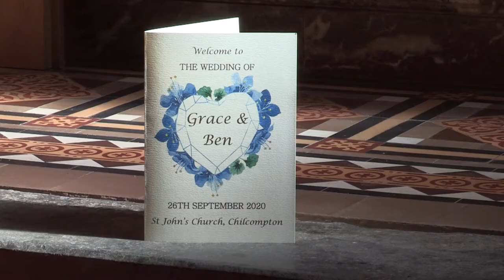A Perfect Memory | Wedding | St. Johns Church | Chilcompton | Best Western | Centurion Hotel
Ben & Grace Wedding Highlights